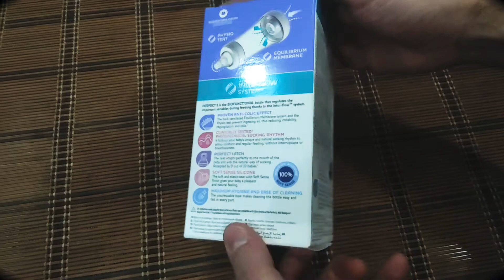Chicco Perfect 5 с силиконовой соской 0м+ 150 мл